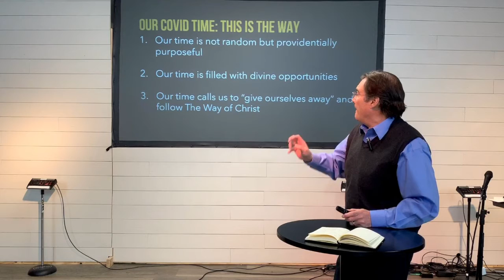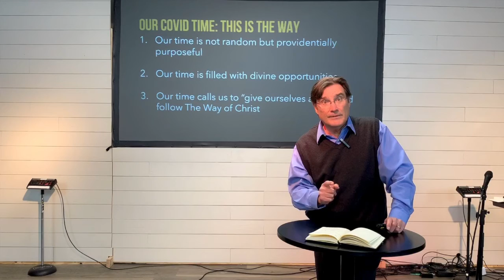April 30, 2020 | Thursday Update